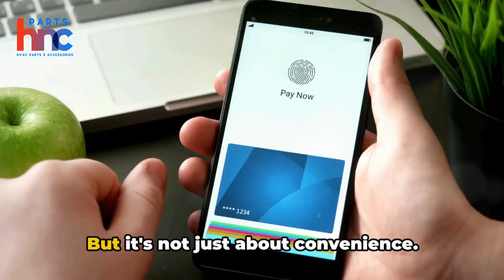Buy Right HVAC Parts: A Comprehensive Overview | PartsHnC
PartsHnC is a leading e-commerce business specializing in the sale of HVAC parts. Our mission is to provide high-quality products at low prices, along with exceptional customer service. Visit us now and shop at partshnc.com.

When it comes to finding the right HVAC parts, understanding and research are paramount. The key components include compressors, condenser coils, evaporator coils, expansion valves, and fans and blowers, each serving a crucial function in the system's operation. Determining the compatibility of these parts with your specific HVAC system is essential to ensuring optimal performance and longevity. Firstly, identify the make, model, and specifications of your HVAC unit. This information is vital for selecting compatible replacement parts. Next, consider factors such as size, capacity, and efficiency ratings to ensure seamless integration and energy efficiency. With PartsHnC, you can effectively find the right HVAC parts to keep your system running smoothly.

PartsHnC is your destination for HVAC parts and solutions!